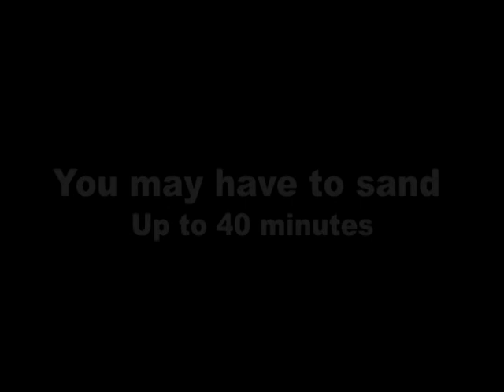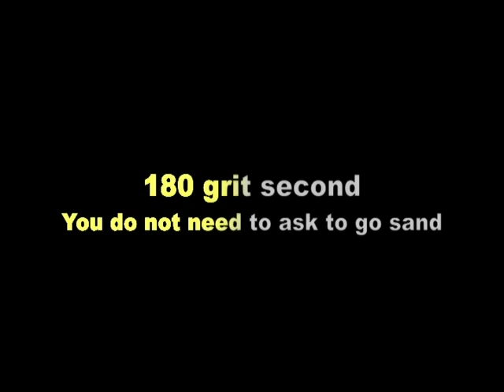MPS STS SuperClip Mission (Hand Sanding)